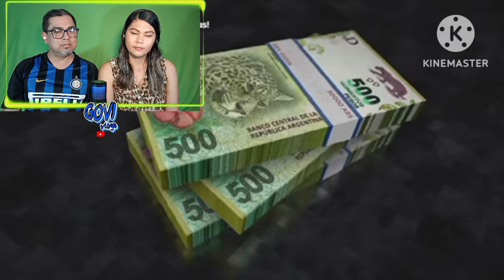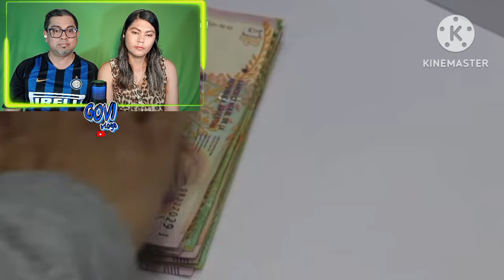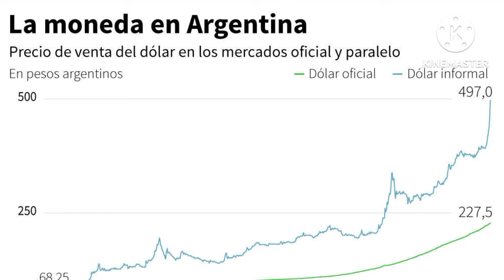QUIEN ES MAS PODEROSO MEXICO🇲🇽 O ARGENTINA🇦🇷❓//Govi Reacciones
QUIEN ES MAS PODEROSO❓🇲🇽🇦🇷...Ahora Goviamigos  REACCIONAMOS A MÉXICO VS ARGENTINA quédate hasta el final del vídeo para que descubras junto con nosotros lo maravilloso de estos dos países 🇲🇽🇦🇷, pero también las cosas negativas espero que al igual que nosotros te guste este vídeo saludos a todos y comenta QUIEN ES MAS PODEROSO❓🇲🇽🇦🇷

QUIEN ES MAS PODEROSO❓🇲🇽🇦🇷 reaccionando mexico reaction#geography now mexico reaction#Argentina#argentina travel#Reaccionando a Mexico vs Argentina#mexico vs argentina#ciudad de méxico#que hacer en buenos aires#mexico city travel guide#How is argentina doing